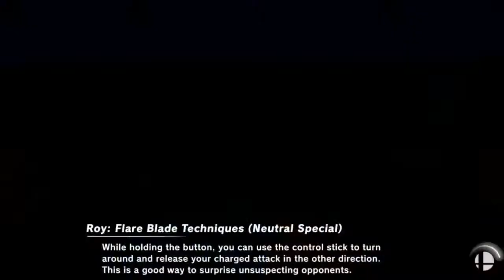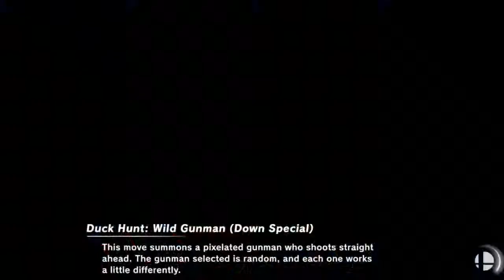WB Smash Dark Series 10 Loser Semi Finals Jojo (Chrom) vs PTC|Red16 (Roy, Wolf)